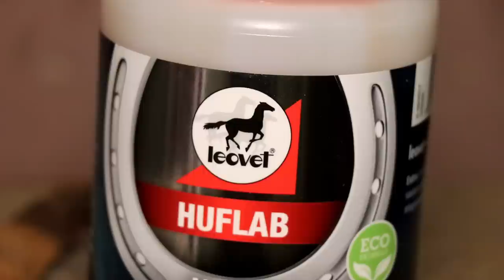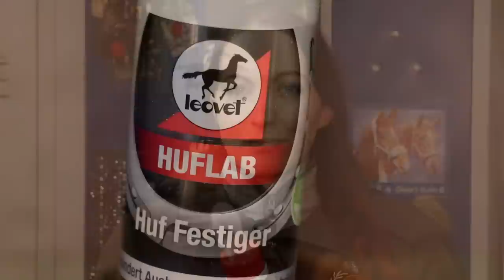Können Hufpflegeprodukte wirklich etwas ändern? Der leovet Test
⭐️ BITTE LESEN ⭐️
Vor über drei Monaten habe ich angefangen drei Hufpflegeprodukte der Firma leovet zu testen. In meinem heutigen Video präsentiere ich euch nun das Testergebnis, auf welches so viele von euch schon gewartet haben :)

⭐️ TESTPRODUKTE ⭐️
Hier nochmal detailliert im einzelnen die drei leovet Hufpflegeprodukte:

HUFLAB HUFOL - 15,95 €
Reine Pflanzenöle von Avocado, Jojoba, Sesam und Calendula pflegen, nähren und halten das Hufhorn elastisch und gesund. Aktiviert das Hufwachstum, schützt vor losen Hufwänden und Strahlfäule, lässt Feuchte in den Huf und gibt langen Glanz.

HUFLAB ELASTIC CREME - 12,95 €
Die Elastizität und Belastbarkeit des Hufhorns und des Saumbandes werden entscheidend verbessert. Stärkt den Huf und seine Schutzmechanismen. Fördert den Feuchtigkeitshaushalt. Für elastische, kraftvolle Hufe! Glatt und glänzend.

HUFLAB HUF FESTIGER - 12,95 €
Ideal bei Pferden mit rissigen und spröden Hufen, niederen Trachten, losem Hufhorn und für Barhufer. Wand und Sohle werden gefestigt. Sorgt für festen Sitz der Hufeisen. Schützt vor Zerfallsprozessen am Huf. Macht den Huf wesentlich
strapazierfähiger.

Solltest du noch neu auf meinem Kanal sein, hier eine kurze Zusammenfassung: Ich bin Christina, 31 Jahre alt und komme aus der Nähe von Frankfurt am Main. Mein Wallach Rubinio B (kurz Rubi) wurde im Juni 2017 schon 21 Jahre alt und begleite mich nun seit über 14 Jahren. Zusammen haben wir uns auf Turnieren von E-Dressur bis S-Dressur platzieren können. Rubi ist nun „Sport-Rentner“ und hat leider die Stoffwechselkrankheit „Cushing“, welche unser Leben ziemlich auf Trab hält. Seit März 2017 gibt es einen neues Teammitglied bei uns. Mein Hengst Quater's Rubin B (kurz Q) ist erst 2 Jahre alt und genießt derzeit noch sein Leben auf der Wiese.

⭐️ PAKETE AN MICH ⭐️
Christina Braunecker-Lang
49537395 (bei Adresszusatz oder hinter den Namen)
Packstation 163 (bei Straße / Hausnummer)
65760 Eschborn